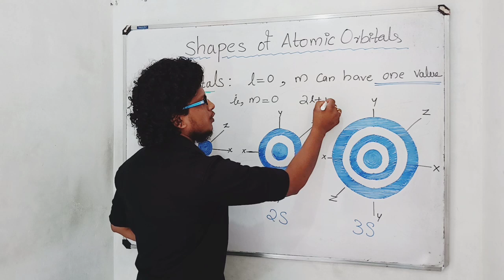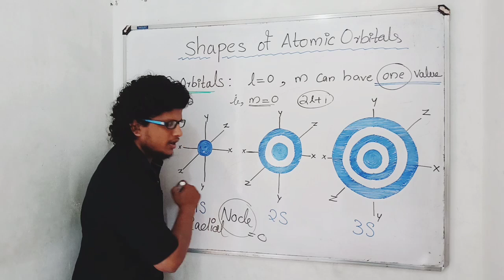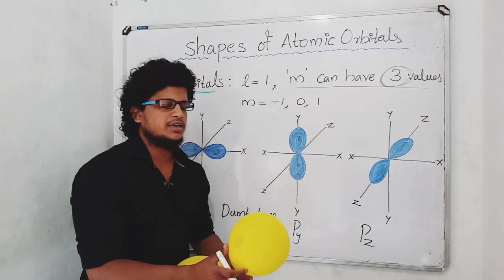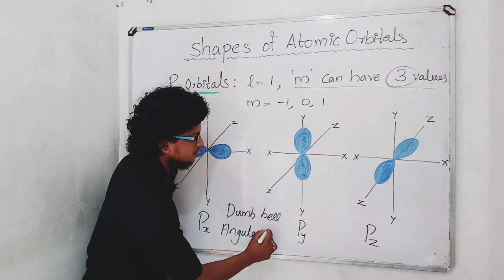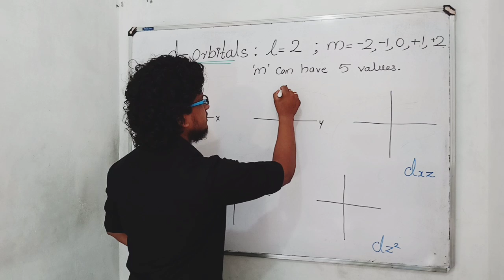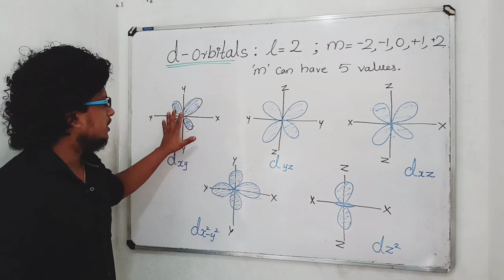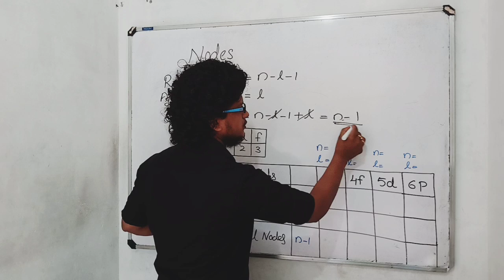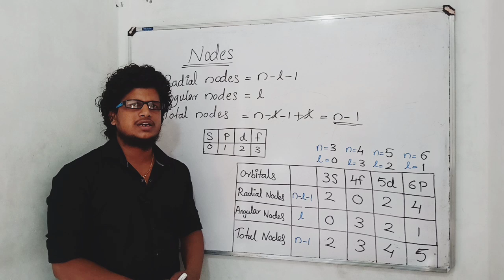Shapes of Atomic Orbitals / Radial nodes and Angular nodes / Plus One Chemistry Chapter 2 / Part 12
CHAPTER 2
Structure Of Atom
Part 12

Shapes of atomic orbitals
Shape of s orbital
Shape of p orbital
Shape of d orbital
Calculation of Nodes
Angular nodes
Planar nodes
Radial nodes